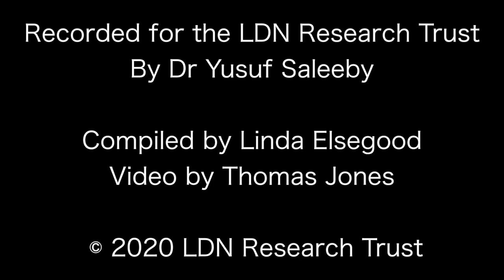Does Low Dose Naltrexone (LDN) treat high levels of EBV? - Dr Yusuf Saleeby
Does Low Dose Naltrexone (LDN) treat high levels of EBV?

A:  LDN has been used to treat EBV reactivation illness that has fatigue and other symptoms as part of the disorder.  The British Medical Journal as recent as Jan 2020 published three case reports on the positive effects on the use of LDN in chronic fatigue associated with EBV.

which is packed with information on LDN for Autoimmune Conditions, Cancers, Chronic Pain, Women's Health, Children's Health etc, plus we have a very active FB Closed Group